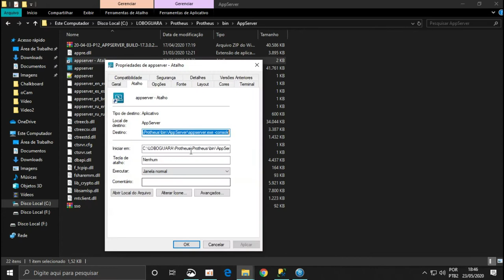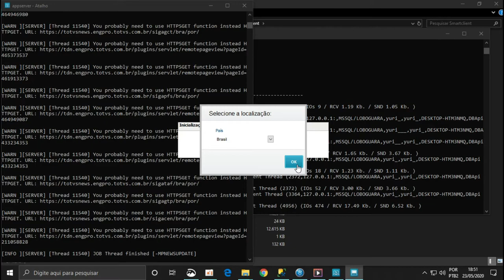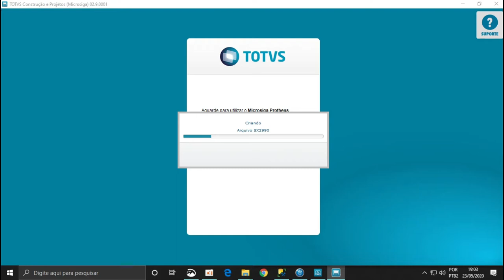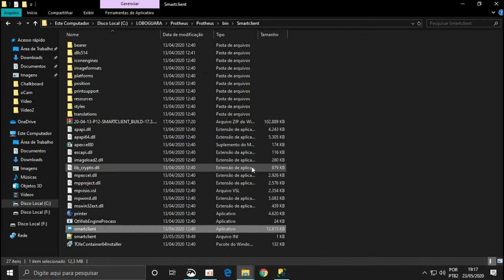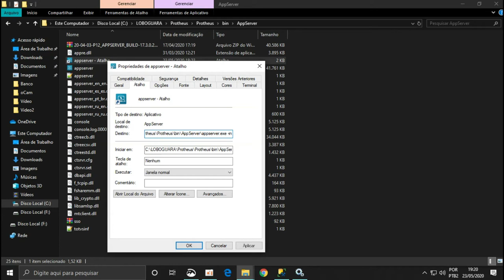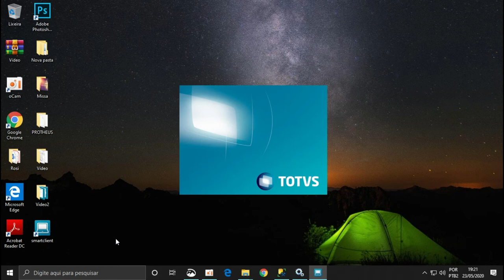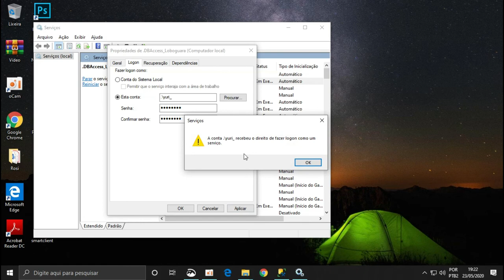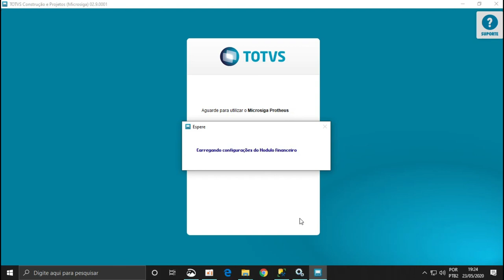Instalando o Protheus - FINAL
Fala Galera!

Hoje é a parte Final da série Instalando o Protheus...